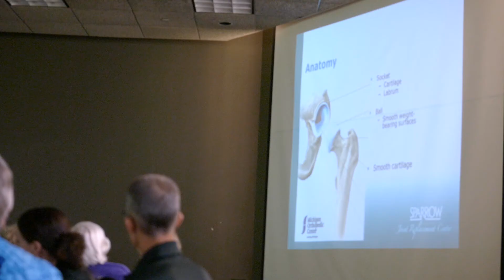Direct anterior approach hip replacement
Orthopedic surgeons at Sparrow are among the first Physicians in mid-Michigan, and few across the state, to provide an alternative to traditional hip replacement surgery.